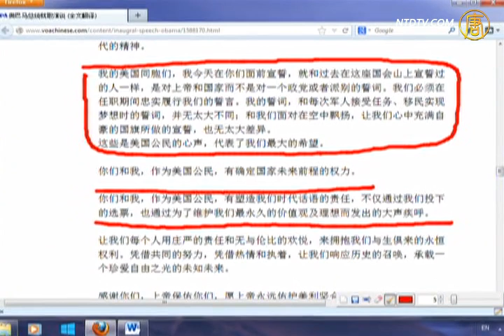【奥巴马_石涛评述】奥巴马总统就职演说(下)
【奥巴马_石涛评述】奥巴马总统就职演说(下) (NTDNewsClick) 【新唐人2013年1月23日讯】【石涛评述】（597）奥巴马总统就职演说(下)：作为美国公民，有确定国家未来前程的权力。来源：